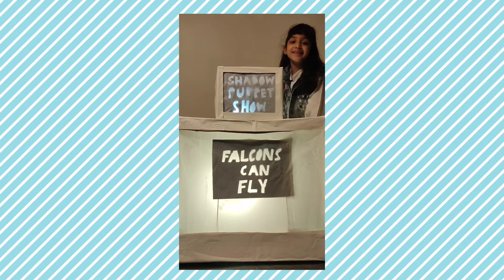Shadow puppet show